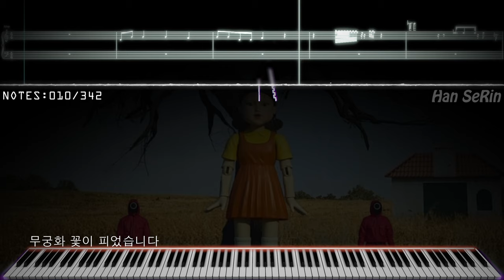🎶 Squid Game 🦑 - Doll Song | Black MIDI / Piano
[📝] Han SeRin's Notes: I made all the effects with the piano lol
I even made voices and gunshots
And 342 means that contestant 342 is eliminated in that scene
. was originally my goal, but I got it confused with 324

[🎤] Song Info
Title: Red Light Green Light

✔ Squid Game OST Collections

[🎵] MIDI Info
MIDI Name: 무궁화 꽃이 피었습니다! Red light Green light
Size: 7.26KB
MIDI Author(s): Han SeRin
Production Period: 20 mins
Notes: 342
Base MIDI: NONE

[🎹] Soundfont Info
Soundfont Used: EDIYA Grand 'Green Tea'